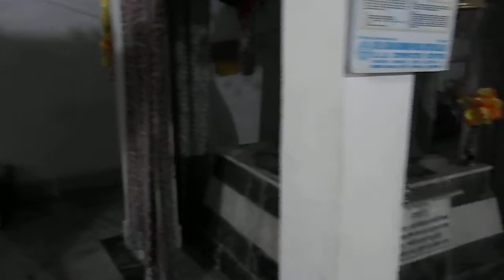Haidakhan Ashram, Shitlakhet Almora daily Puja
Haidakhan Ashram, Shitlakhet Almora Evening Puja